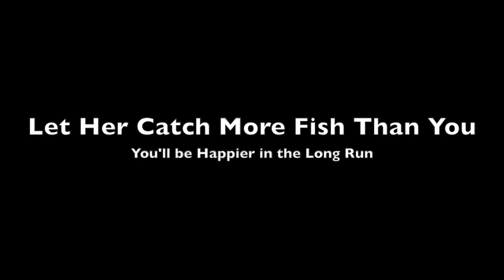Fishing Tip #1 - Let Her Catch More Fish!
Always let her catch more fish than you or at least let her think she won.  Trust me, It's better that way.  This is some footage from me and Faith from late summer on Lake Fork.  Kidding aside, she has become a little Bass Queen.  She's got some game!